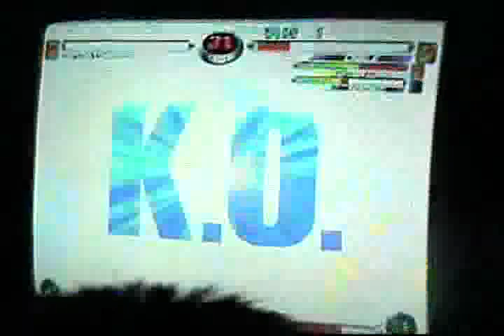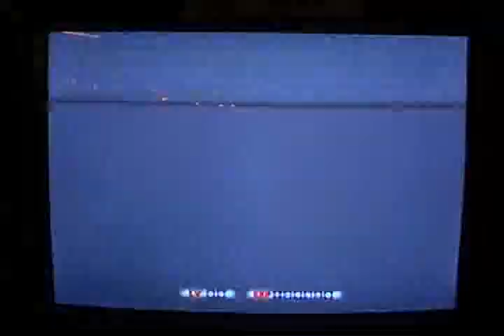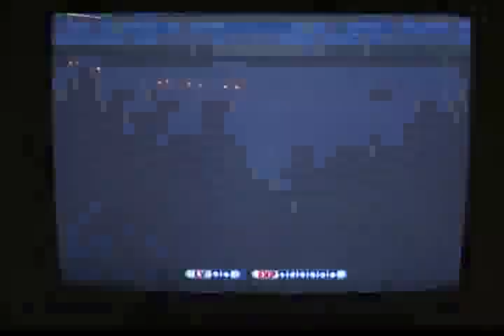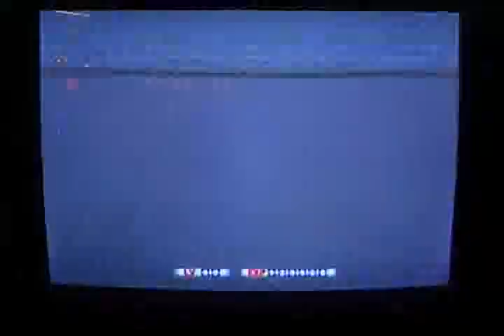MvC2 - East Coast Championships 8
Marvel vs. Capcom 2 tournament from East Coast Championships  8